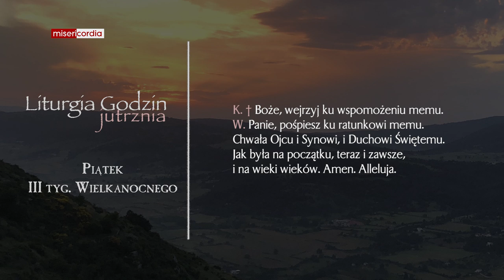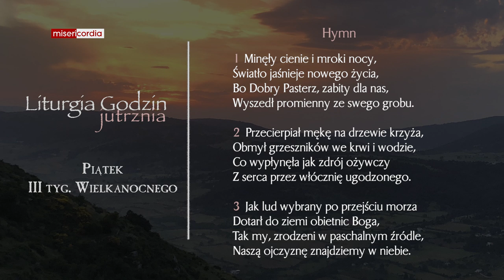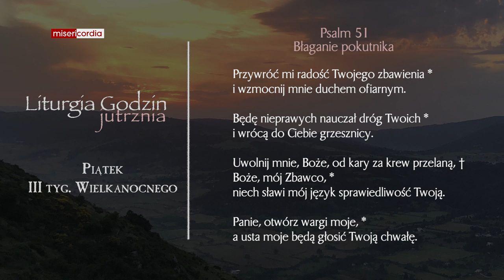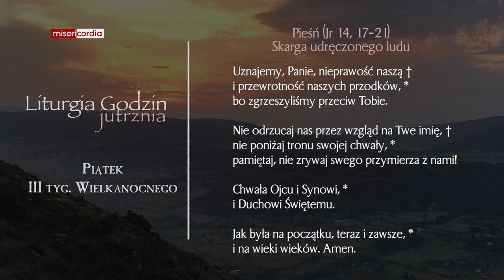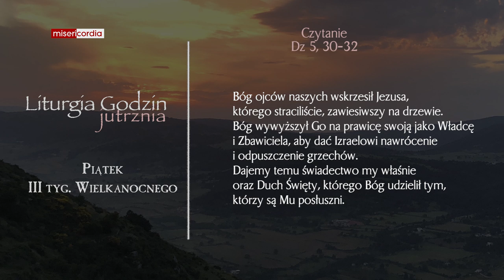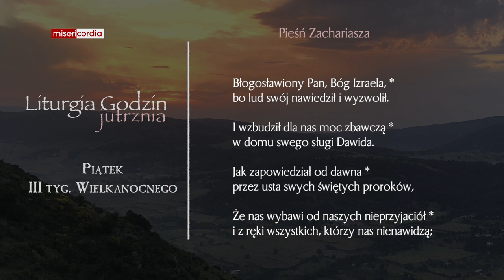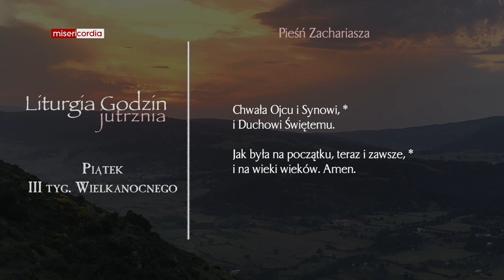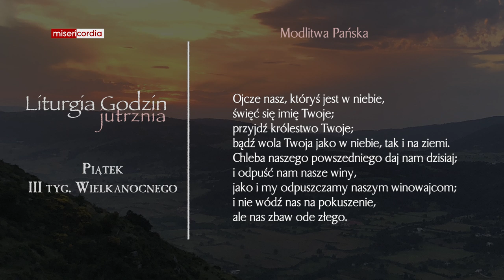Liturgia Godzin | Jutrznia | Piątek, III tyg. Wielkanocnego